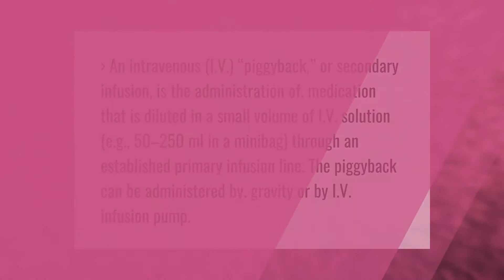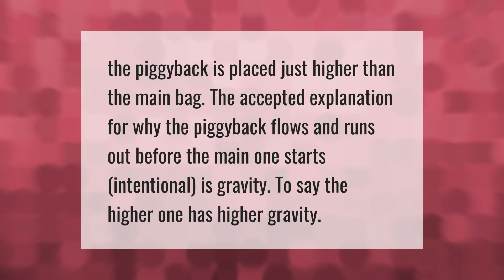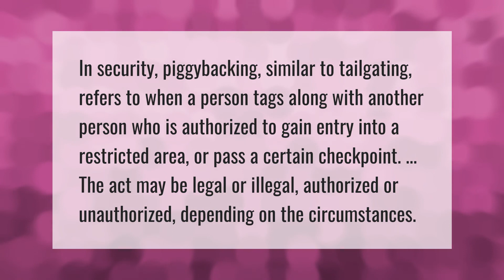What is the piggyback method?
00:00 - What is the piggyback method?
00:44 - What is piggyback loan?
01:16 - Why is piggyback hung higher?
01:41 - How long is piggyback tubing good for?
02:09 - What is piggybacking tailgating?

Laura S. Harris (2021, April 1.) What is the piggyback method?
    AskAbout.video/articles/What-is-the-piggyback-method-205111